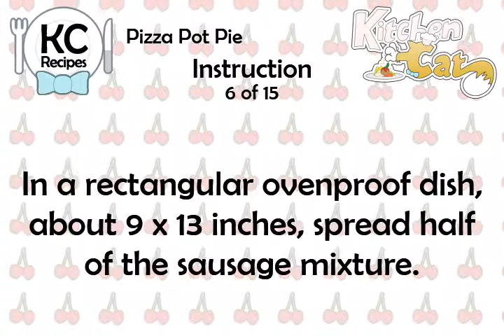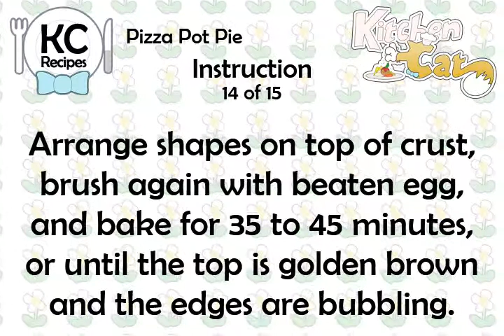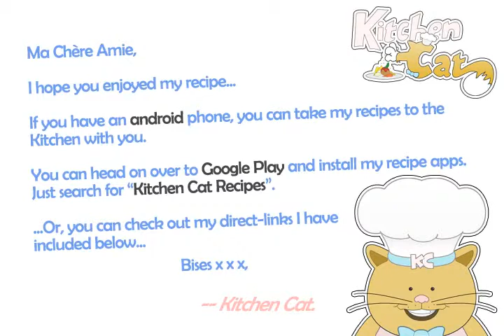Pizza Pot Pie - Kitchen Cat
★ Kitchen Cat ★ Pizza Pot Pie Recipe.
For this recipe you will need:
✰ ✰ ✰ ✰ ✰ INGREDIENTS ✰ ✰ ✰ ✰ ✰
4 c : Mozzarella Cheese; Grated
2 lb : Italian Sausage, Hot
4 1/2 c : Spicy Tomato Sauce
3/4 c : Parsley, Fresh; Chopped
2 lb : Italian Sausage, Sweet
2 c : Ricotta Cheese
1/2 c : Parmesan Cheese; Imported
2 1/2 tb : Oregano, Dried
Black Pepper; Freshly Ground
2 : Eggs
Pizza Dough; Raised Once